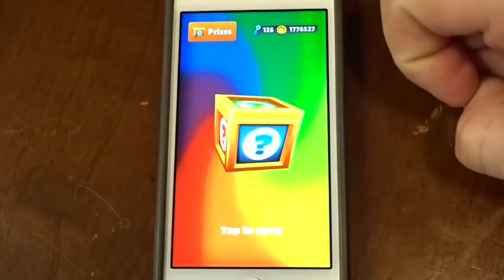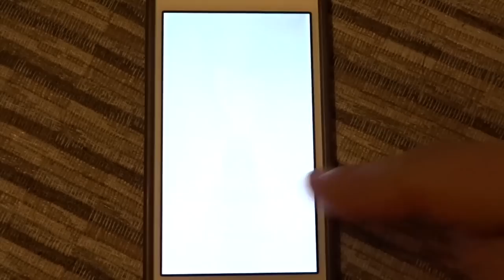Best Score on Subway Surfers Top Run Week 34 Contest!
I got the highest score in the United States on Subway Surfers Top Run feature Week 34!